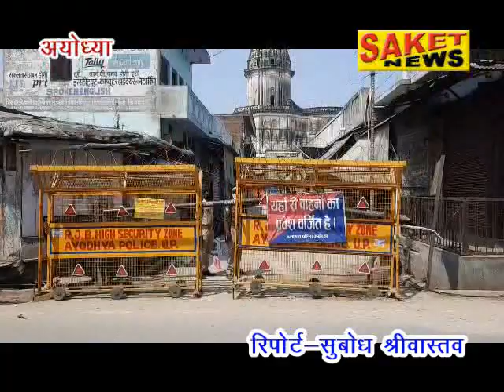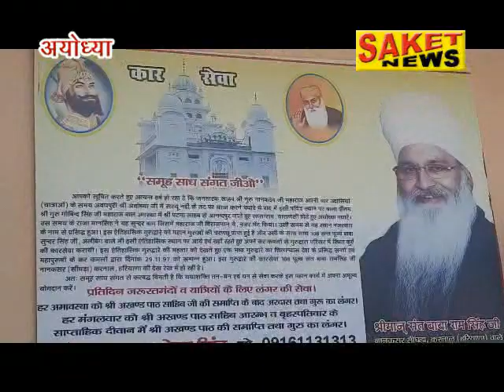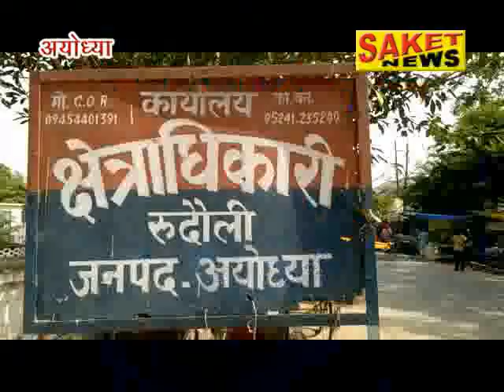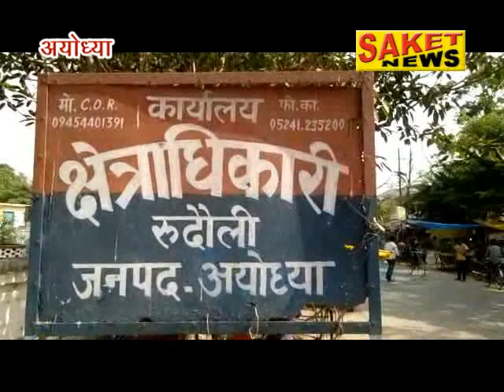02-04-2020 SAKET NEWS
A AYODHYA NEWS CHANEEL